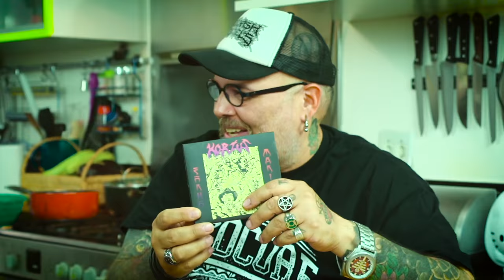Nhoque vegano com Dick e chef Beatriz| Panelaço do João Gordo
Panelaço com meu amigo Dick Siebert baixista do KORZUS OFFICIAL e lenda viva do Metal e o nhoque de mandioquinha da chef Beatriz Silva.

Receita

Nhoque de Mandioquinha

1 kg de mandioquinha
400 g de farinha
noz moscada
sal
6 tomates tipo italiano
alho
azeite
- Cozinhar a mandioquinha com casca e tudo em fogo alto por 15 minutos até que esteja bem macia, passar no espremedor, em uma tigela começar a acrescentar farinha e amassar, acrescentar tambem sal a gosto e uma pitada noz moscada, amassar com as mãos até que não grude mais (acrescentar farinha quando necessário para não grudar), retirar a massa da tigela e começar a fazer rolinhos para cortar do tamanho desejado, cozinhar em água quente as bolinha do nhoque e até que subam na superficie da água indicando o ponto correto. Retirar e acrescentar molho.
- Molho pode ser comprado ou fresco. Natural: 6 tomates pelados e sem semente, picados e refogados em azeite e alho, acrescentar sal e manjericão a gosto e deixar na panela com um pouco de água até ganhar consistência (pode ser batido no liquidificador) ou consumidos em pedacinhos.

Visita nossa loja física:
CENTRAL PANELAÇO Rua Conselheiro Carrão 451, primeiro andar -Bela vista -SP (encima da Barberaria Cavalera)